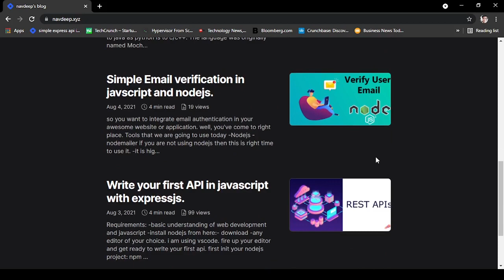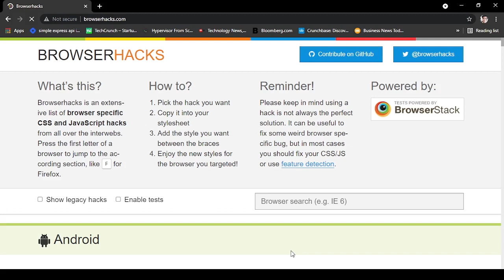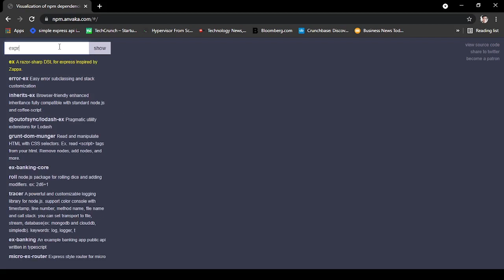5 Unique Web developers tools | Web Development | Programming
i this video i talk about 5 unique web developers tools that can be very helpful in your web development journey.
currently working on web app Tipster where you can read and post tricks and tips related to programming language.